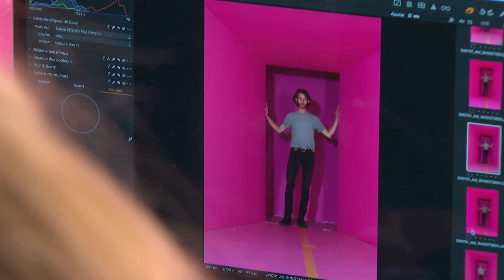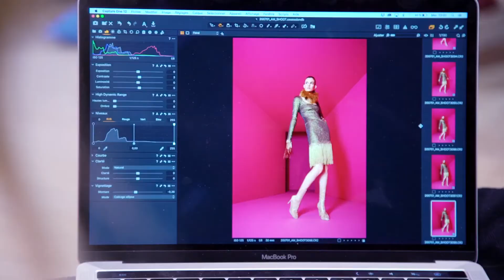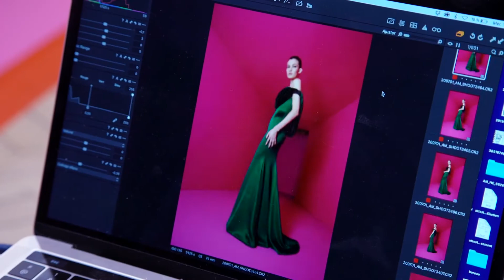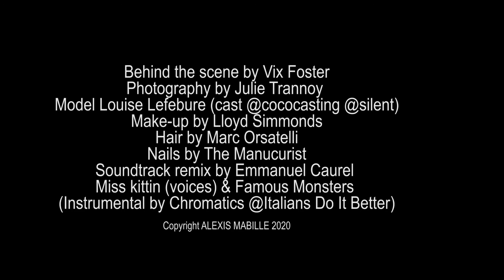ALEXIS MABILLE Behind the scenes Haute Couture Fall Winter 2020 21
Discover the backstage of ALEXIS MABILLE virtual show for Haute Couture Fall-Winter 2020-21 collection

Video by Vix Foster
Photographer Julie Trannoy
Model Louise Lefebure (cast @cococasting @silent)
Soundtrack remix by Emmanuel Caurel
Make-up by Lloyd Simmonds
Hair by Marc Orsatelli
Nails by The Manucurist